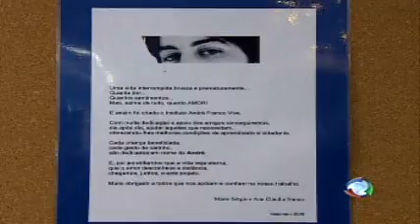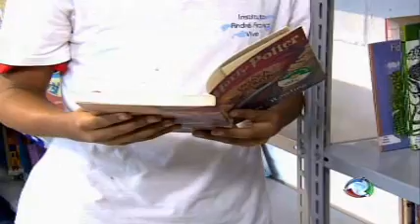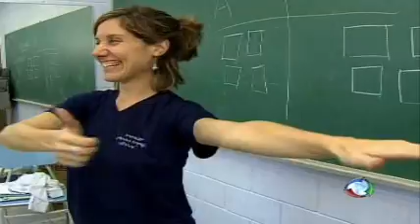Programa Ressoar - nº127 - exibido 10/07/10 -- Parte 4 - Inst. André Franco Vive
o Instituto André Franco Vive, que desenvolve um ótimo trabalho com crianças e jovens de 5 a 17 anos. Eles participam de projetos de menores aprendizes e ainda possuem aulas de alfabetização, esporte, culinária, yoga, entre outras.